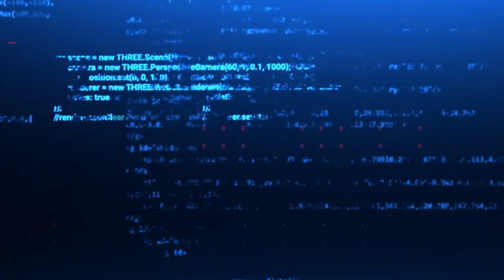REACTING TO PREDATORS GETTING INSTANT KARMA | Novakast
- Rob:
        • @NovakastYT  [YouTube]
        •@Rob_NovakastYT [Twitter]
        •@Novakast [TikTok]
        •NovakastYT [Twitch]
    - MJ:
        •ProfessorMJ_ [Twitch]
        •@ProfessorMJ_  [Twitter]
        • @ProfessorMJ_  [YouTube]
    - Aden:
        • @Phayn  [YouTube]
        •PhaynIngmar [Twitch]
        •@PhaynIngmar [Twitter]
    - Sage:
        •Sage_The_Plant_Boi [Twitch]
        •@DeathTheSage [Twitter]
        • @deaththesage503  [YouTube]